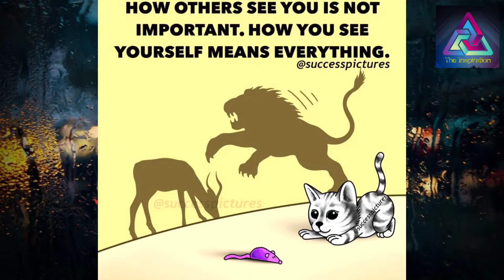One Picture Millions Words | Inspiration Pictures With Great Meaning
Best powerful inspiration video - Top 10 inspirational pictures with great meaning | Inspiration and Motivational Video Episode

This motivational video includes top powerful motivational pictures with Deep and great meaning | one picture millions word. | Today's sad reality. These pictures are more powerful than words (with Deep and great meaning) will inspire you to be successful in life. These pictures speak louder than words. This deep meaning images are painful but true motivating and inspiring.

Note ▶️ :
✔️ Credits of the images and music used in this video do not go to me , that goes to their respected owners. Once I receive your message and I believe that you are the proper owner of this content, then I will discuss it with you and take the action you say .

Regards,
The Inspiration